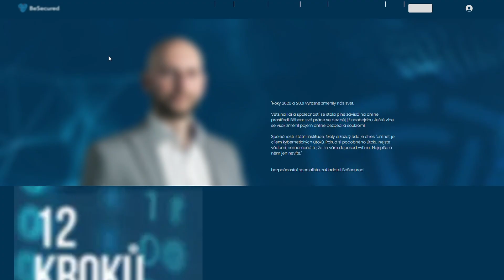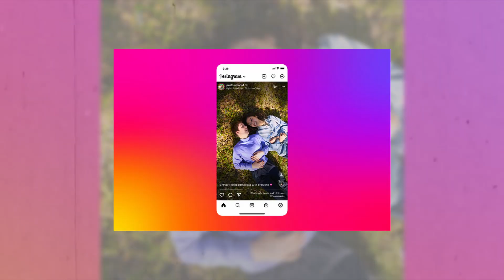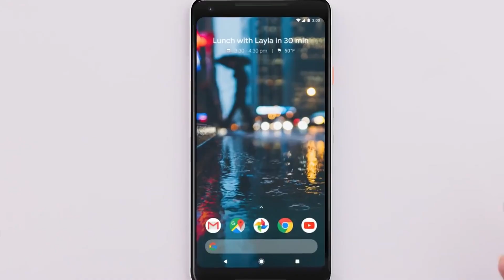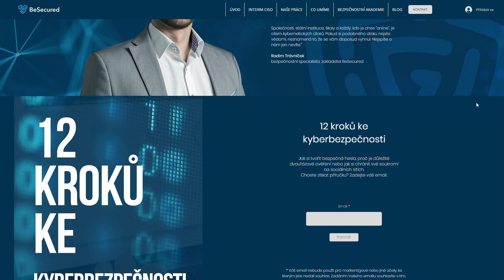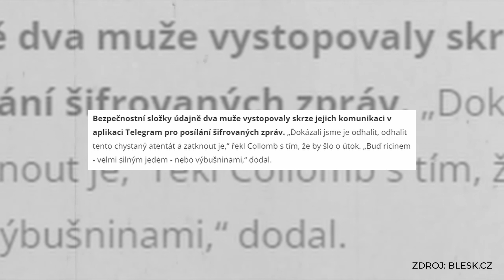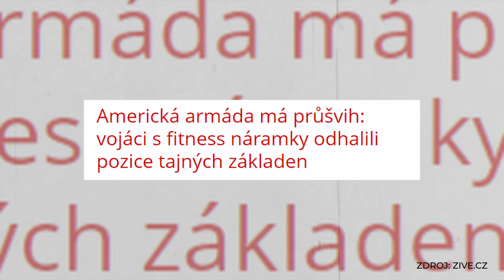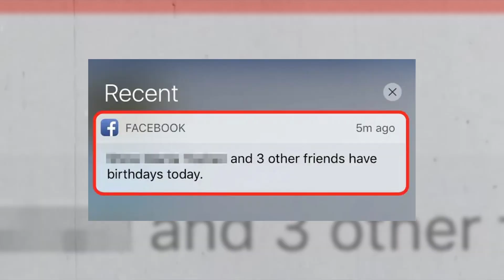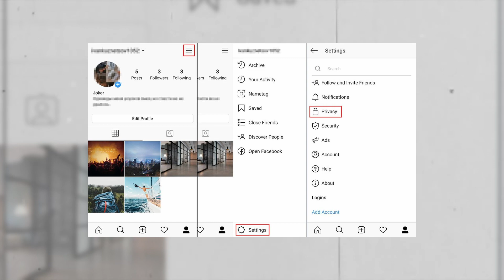JAKÉ JSOU HROZBY DIGITÁLNÍ IDENTITY? Security Series E9 | BACINA.TV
Víte jak se starat o svou digitální bezpečnost? Jaké na vás číhají hrozby a jak se chránit? Pokud ne, tak tohle video je přesně pro vás. Rozšiřte si znalosti v digitální sféře a sledujte celou sérii o bezpečnosti na mém kanále.

📚 Kapitoly videa:
▪ 00:00 Co to je digitální identita?
▪ 08:08 Sociální sítě a realita
▪ 11:16 Kde začíná moje digitální identita?
▪ 14:02 Proč by mě to mělo zajímat?
▪ 26:27 Jak lze zneužít digitální identitu?
▪ 41:05 Fotky dětí na internetu
▪ 47:09 Závěrečné shrnutí